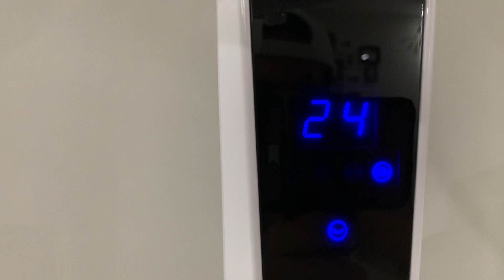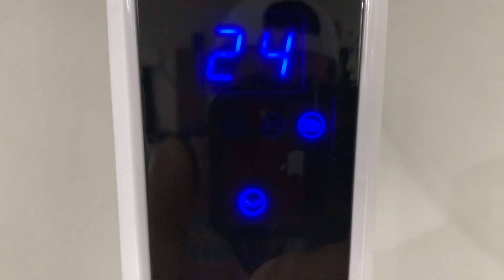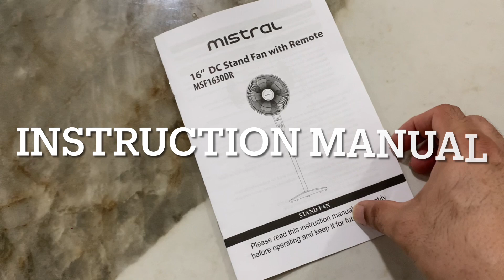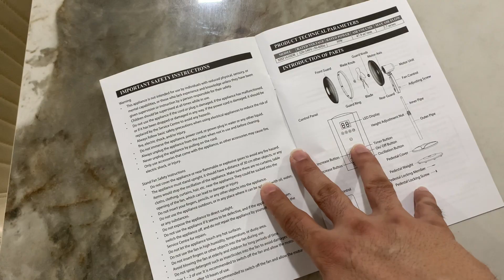Mistral 16 inch 24 Speed Stand fan with remote: Unboxing, Assembly, Review and installation guide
A DC standing fan?

While direct current (DC) motors are common among ceiling fan selections these days, a DC standing fan is still relatively hard to come by. Compared to conventional fans with alternating current (AC) motors, a DC fan purportedly uses less energy, is quieter, and offers more speed selections. I do not particularly care about the first two factors (although I admit that noise is a good thing not to have, coming from my prior experience with the anemic Dyson Air Multiplier), but the ability to have more than three or four speed selections is an important feature for me as a sufferer of dry eyes. Oftentimes, even the lowest speed selection causes my eyes to dry out, especially at night.